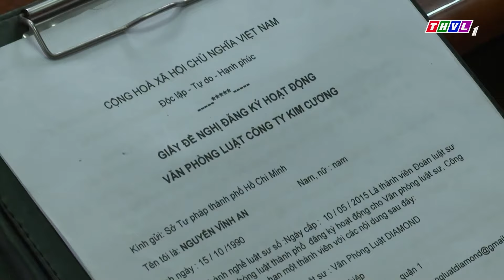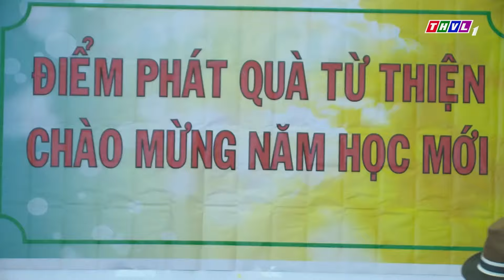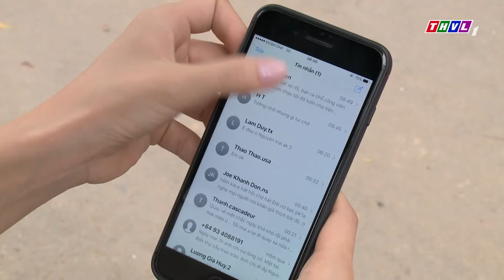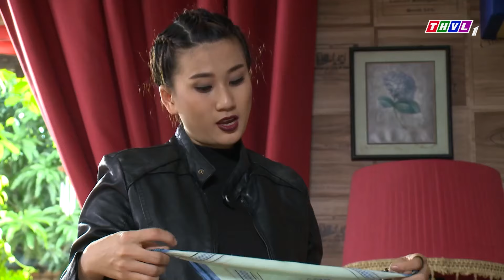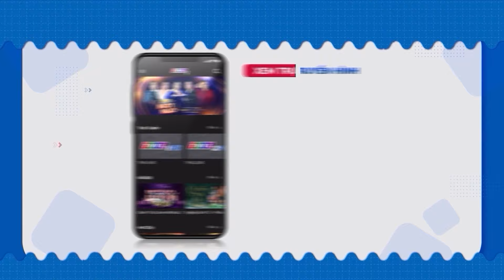TIỂU THƯ Mafia Khiến Cảnh Sát Và Giang Hồ Hỗn Chiến Dành Tình Cảm | Phim Tình Cảm Việt Nam 2024